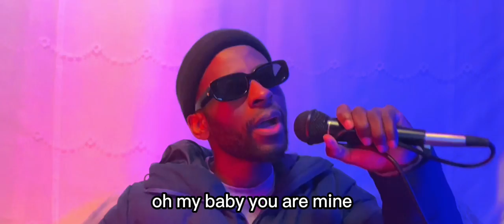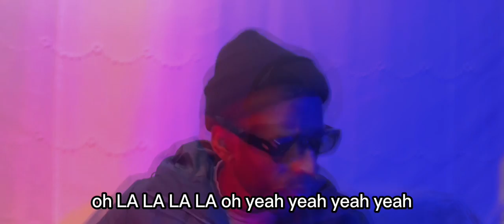MINE by HATULINDA ASUMANI (OFFICIAL AUDIO VIDEO LYRICIS )